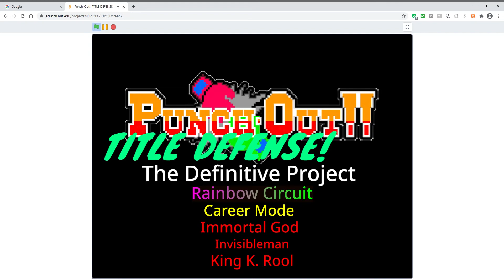(TAS) (Scratch) TD Piston Hurricane 00:40. (Read description)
This is not a real speedrun. I went into to code of the game and made it so piston did 1 attack (hooks in this case).
Also, this is a remix of the original game that supposedly made the bosses harder. But if you get lucky, Piston is easier because in the coding I saw that the only possible numbers that the referee can count after Piston gets knocked down are 8, 9, 10. So if you get the 1/3 chance on phase 1, the fight won't even go on to phase 2.